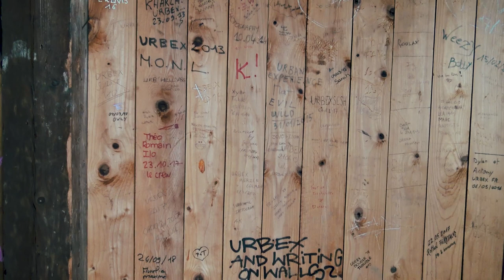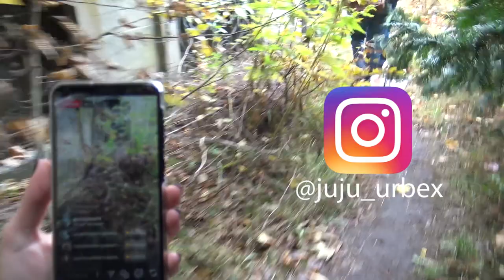URBEX I MANOIR À LA VERRIÈRE (Triste dégâts )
On l'a enfin fait ! Le fameux MANOIR À LA VERRIÈRE dont tout le monde parle !
N'hésitez pas à me dire dans les commentaire si vous avez aimé cette vidéo qui change un peu de d'habitude.

L'urbex est une pratique qui consiste à visiter des lieux construits par l'homme, mais a ce jour abandonnés. Elle est dangereuse et interdite ne le reproduisez pas !